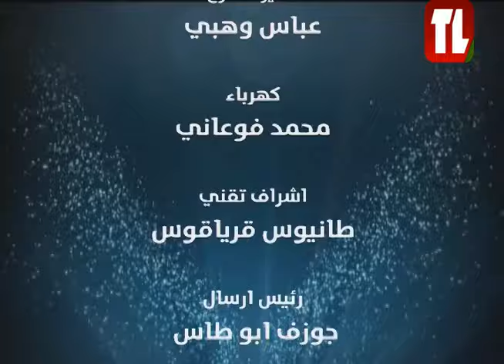د. غسان العياش نائب حاكم مصرف لبنان سابقاً ضيف تلفزيون لبنان مع الاعلامي عبد الغني طليس - مسا النور